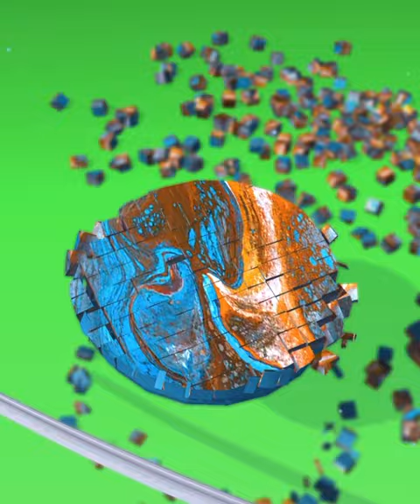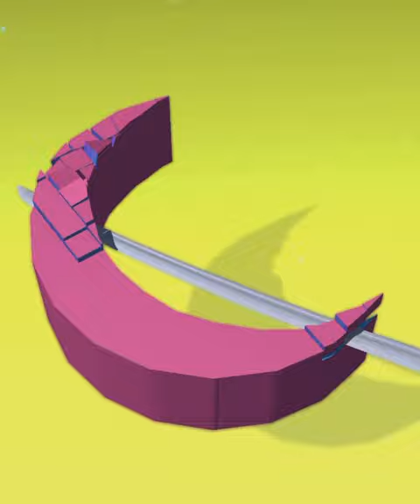Very satisfying and relaxing ASMR slicing game